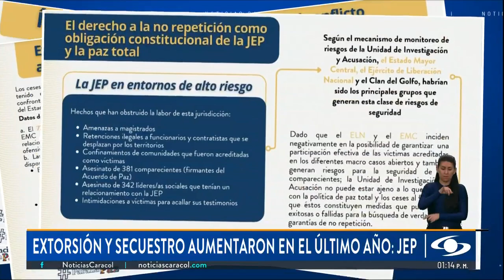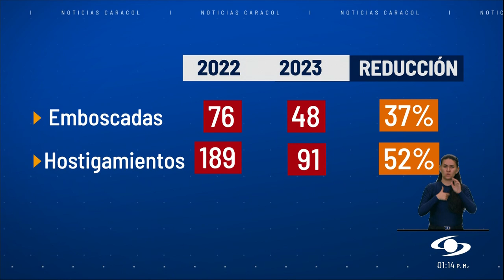Informe de la JEP revela desescalada de la violencia en Colombia: ¿qué dicen las comunidades?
Según un informe de la Jurisdicción Especial para la Paz, JEP, en el último año se ha registrado una desescalada de la violencia en el país. No obstante, han aumentado los secuestros y extorsiones de los grupos armados ilegales.